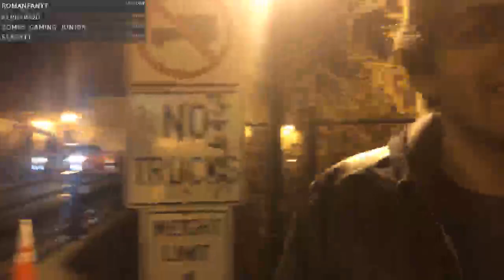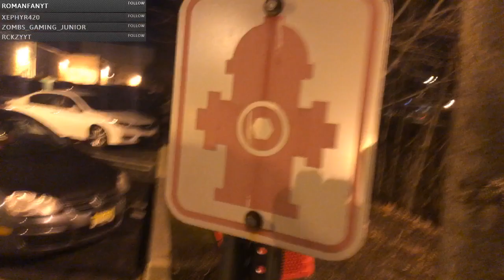Highlight: Asking People if They Liked Star Wars? Have a question you want us to ask people? Put it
ASKING PEOPLE IF THEY LIKED STAR WARS irl -- Watch live